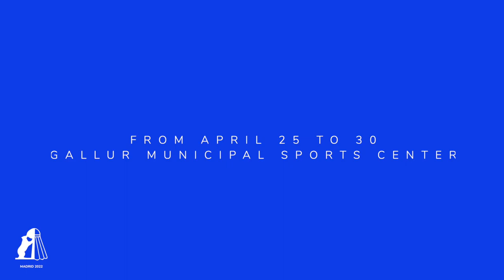MADRID 2022 HAS ARRIVED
The Madrid 2022 European Badminton Championships has arrived. The best badminton players of Europe will face in the capital of Spain, which is also the World Capital of Sport 2022. Emotion is guaranteed and it will also have a double incentive for Spanish fans: the comeback of Carolina Marín, who is also looking for his sixth consecutive European gold medal.